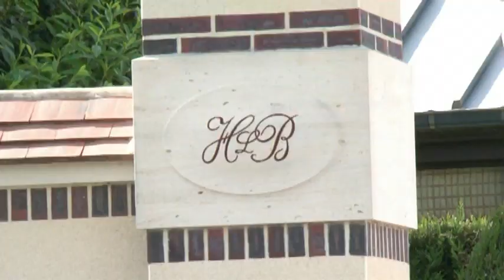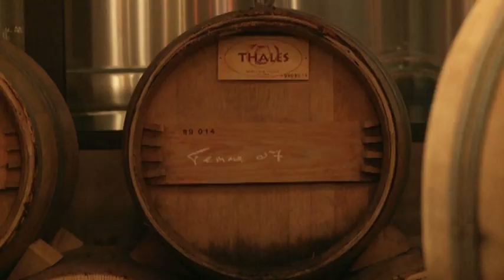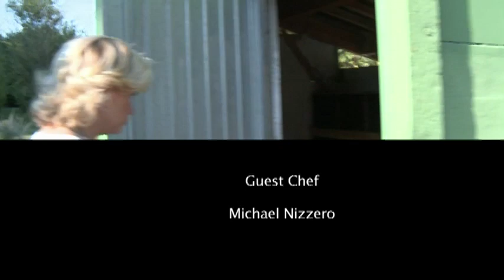Cuisine Culture™ Presents Rising 2 Star Michelin Chef "Michael Nizzero", France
Rising star chef Michael Nizzero’s prepares a Tartare de Langonstine and two dishes made with ingredients from his garden: Vegetarian Gnocchi and variations of Rhubarb and Strawberry.